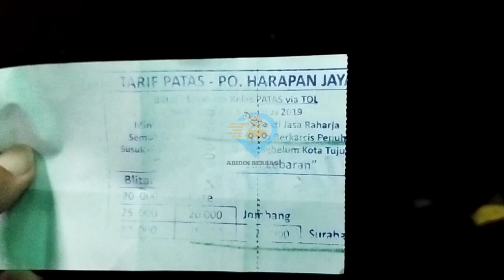Naik Bus dari Terminal Pare Kediri Tujuan Surabaya Full TOL